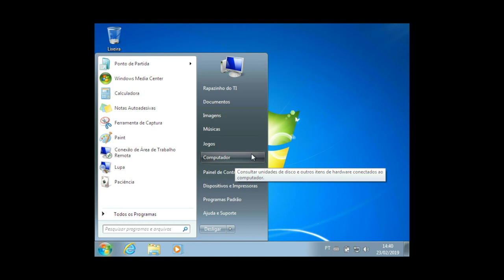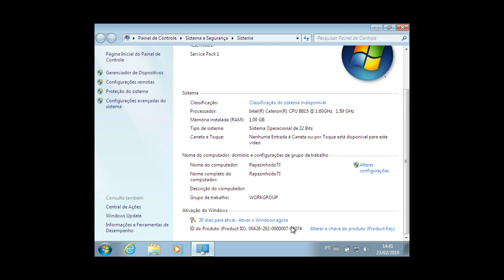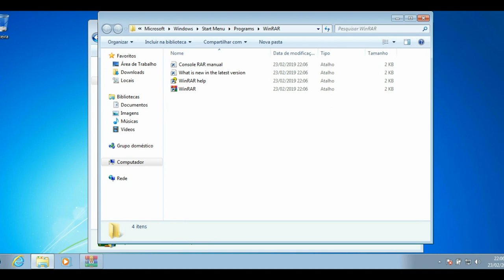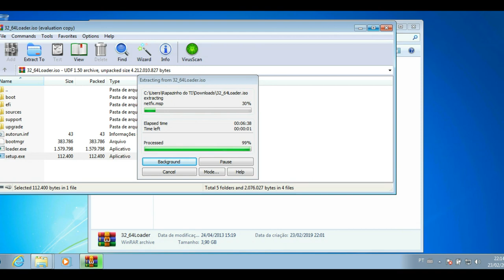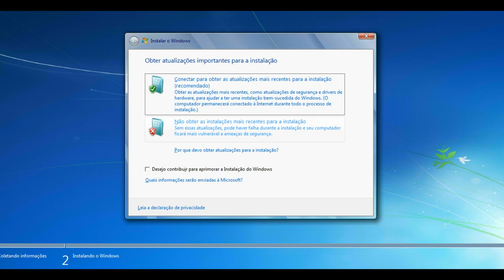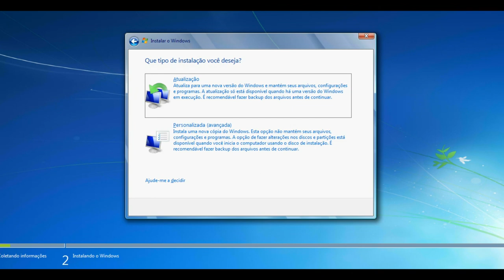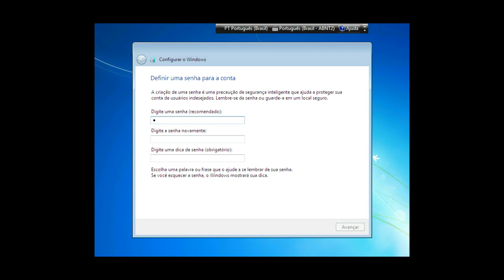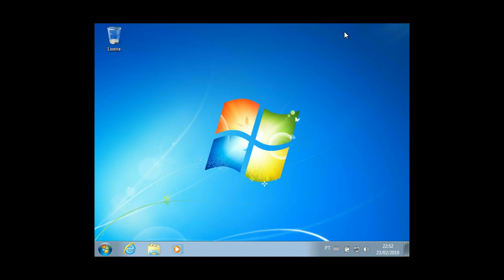COMO FORMATAR O PC?? Siga estes passos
Saiba como formatar o pc ou notebook de sua, seguindo estes passos que disponibilizei neste vídeo.

MUITO IMPORTANTE:
- A formatação e instalação do sistema, irá APAGAR TODOS OS ARQUIVOS. Portanto, é recomendado que antes de fazer, você faça um backup.

SE CURTIU ESTE VÍDEO, DÊ UM JOINHA.

SE NÃO GOSTOU, NOS DIGA NOS COMENTÁRIOS ABAIXO. SUA OPNIÃO É MUITO IMPORTANTE PARA SEGUIR MELHORANDO O CANAL!